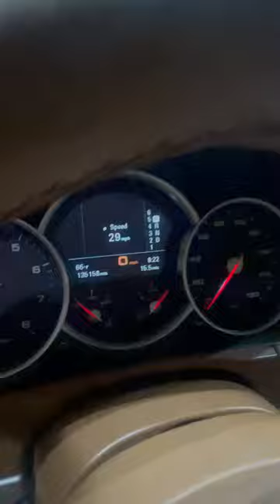Porsche Cayenne - Cold Start Indoors